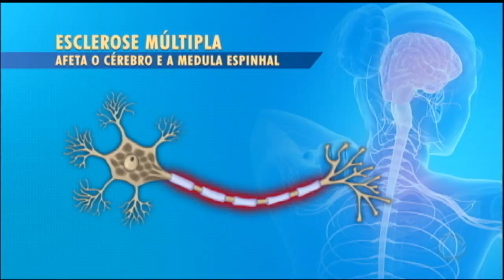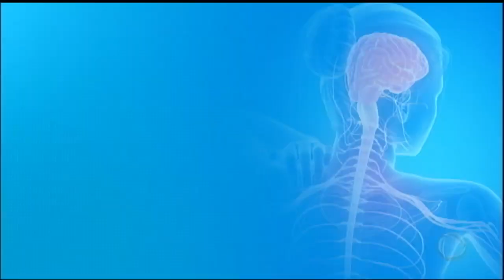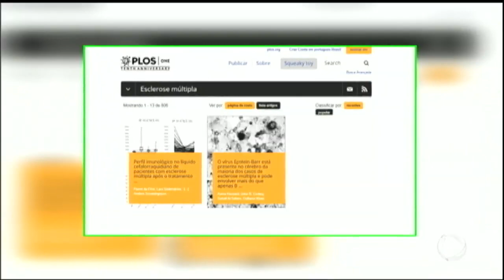Estudo revela vírus que pode ser gatilho para a esclerose múltipla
Quase 40 mil brasileiros sofrem de esclerose múltipla, mas cerca de metade da população desconhece a doença. Após estudo detectar vírus que pode ser um gatilho para a esclerose múltipla, o próximo passo é encontrar uma maneira de combate-lo.